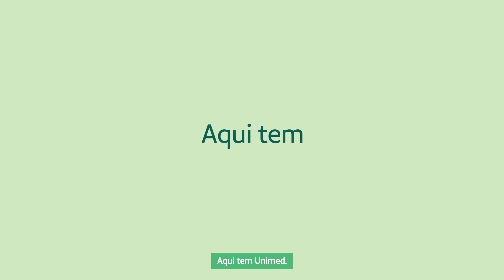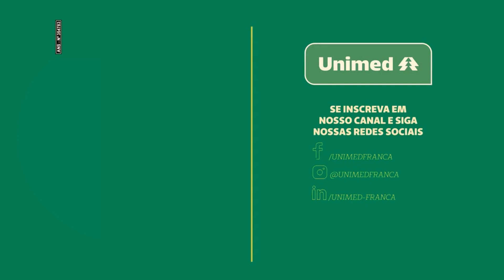Dia das Mães: aqui tem carinho, aqui tem Unimed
Envie este vídeo para sua mãe e outras mulheres que transbordam afeto materno. Parabéns a vocês, que são poliglotas nas linguagens do amor. Feliz Dia das Mães!